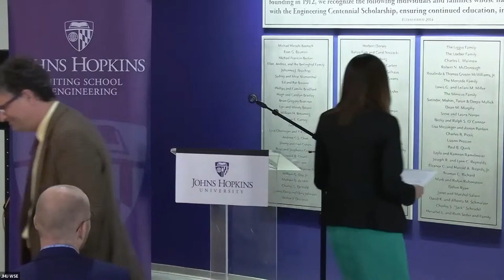The Installation of Susanna Thon as the Marshal Salant Faculty Scholar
Susanna M. Thon is an associate professor of electrical and computer engineering. She studies nanomaterials engineering for optoelectronic devices, with a focus on solar energy conversion and sensing.

Her work applies techniques from nanophotonics and scalable fabrication to produce devices and materials with novel optical and electrical functionality. Thon’s team is currently working on a number of projects, including ways to use nanostructured materials, such as colloidal quantum dots and plasmonic metal nanoparticles, to build multicolored, transparent, and next-generation solar harvesting devices.

Thon’s work has received funding from the American Chemical Society, National Science Foundation, Maryland Energy Innovation Institute, Cohen Translational Engineering Fund, and the U.S. Department of Defense. She is the recipient of Johns Hopkins’ Catalyst and Discovery awards.

The Marshal Salant Faculty Scholar was established by Marshal Salant '80, a university trustee and the managing director and global head of Alternative Energy Financing at Citigroup, a multinational investment bank and financial services corporation.